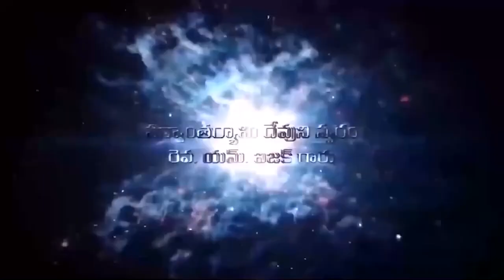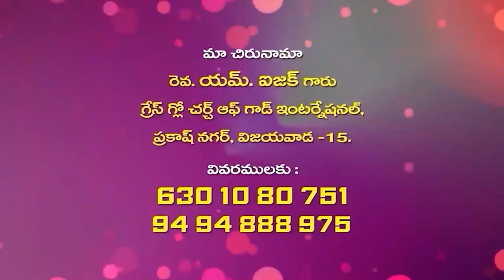11 05 32024 M ISSAC GARU F అంశం : పరిశుద్ధాత్మ కార్యములు - 31